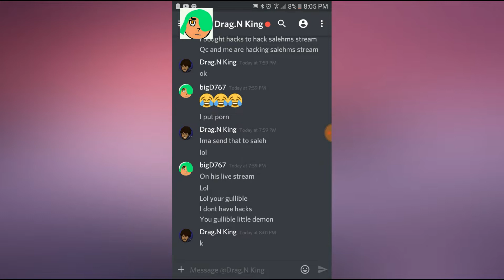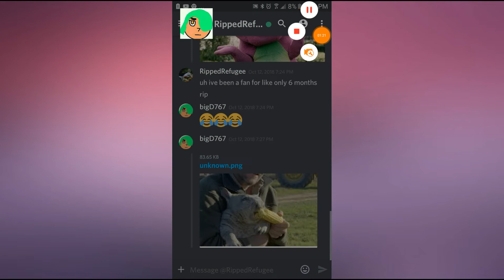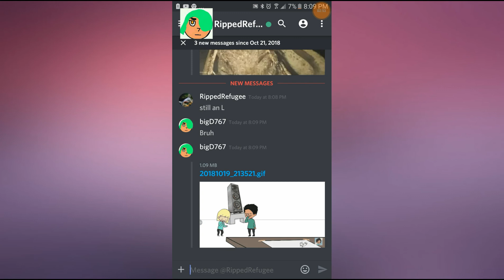Salehm got hacked!